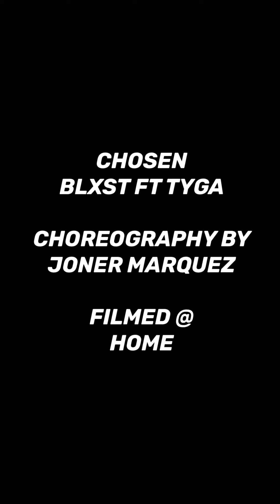Joner Marquez | Chosen Full Choreography (frontrow)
It’s been a while - CHOSEN ☝🏻😊

Choreography by
Joner Marquez

Chosen by Blxst feat tyga